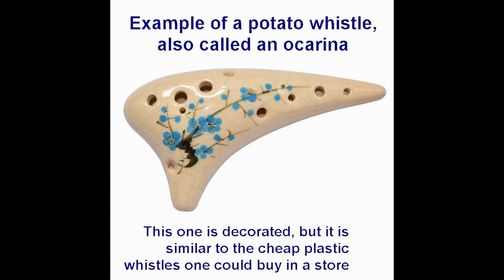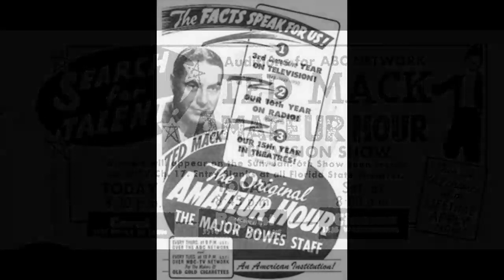Jazz Potato Whistle - I Found a New Baby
This is a recording from the Ted Mack Amateur Hour, captured around 1962. The contestant performed this piece on a potato whistle (a.k.a. ocarina). It was quite a respectable job of jazz style on an instrument you could buy for 25 cents at the time! Does anyone know who the player was?